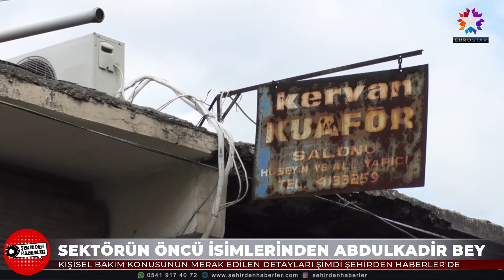KERVAN BERBER ERKEK KUAFÖRÜ | EUROSTAR TV "Şehirden Haberler"